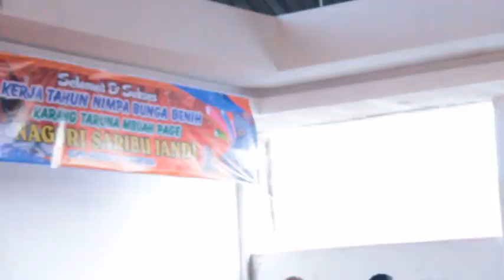Adu Perkolong-Kolong Datuk Muda Barus Feat Jenny Br. Sembiring Kerja Tahun Saribu Jandi Tahun 2020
Adu Perkolong-Kolong Datuk Muda Barus Feat Jenny Br. Sembiring Kerja Tahun Saribu Jandi Tahun 2020Melayani Pesanan Video Dokumentasi Dan Photo Dokumentasi[ Film Projec] [ Rent Cam ] [ Sound System ] [ Music Daerah ] [ Music Tiup ] [ Gondang Batak ] Dll ... Free Dan Weding ...  Alamat Studio Jl. Irigasi Link II Kel. Mangga Kec. Medan Tuntungan No.3 - Medan Hp. 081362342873